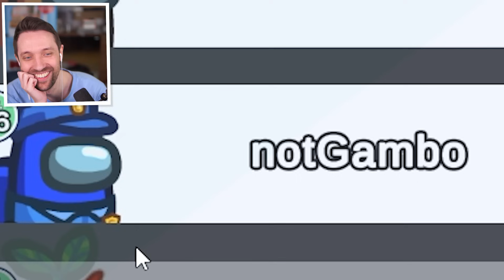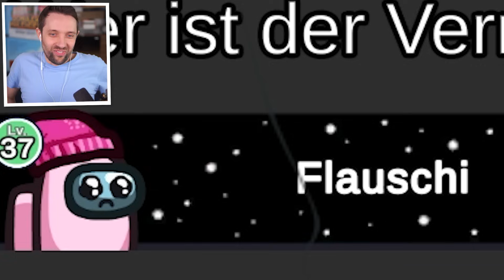Among Us aber ALLE SIND ULTRA SCHNELL!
Benx wird zum Sprinter in Among Us

Vielen Dank an: @Elinski @notGambo @candyPRP @flauschiyt @IsyCheesy @Chaosflo44 @logo Lisa und Fabo

💳 Roblox Creator Code: Benx